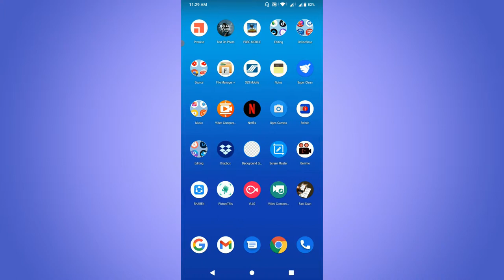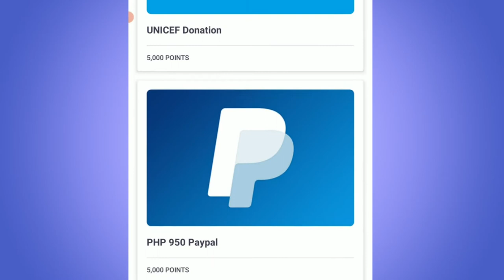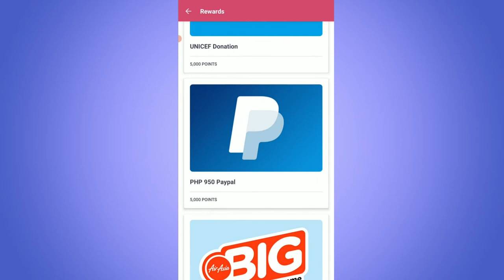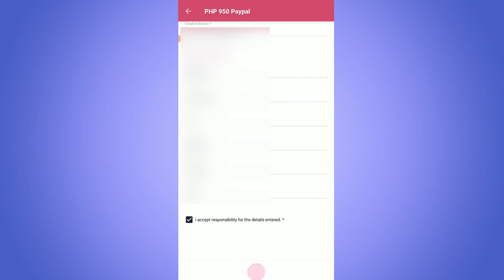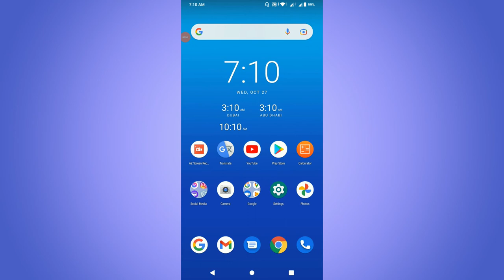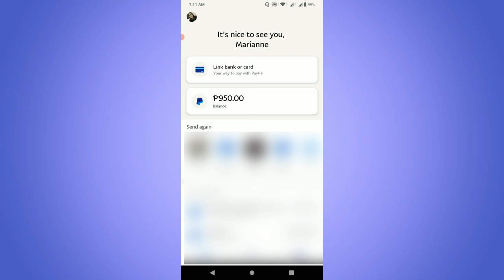YOUGOV FREE MONEY APP WITH PROOF OF PAYMENT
YOUGOV FREE MONEY APP WITH PROOF OF PAYMENT @MarianneTolentino156